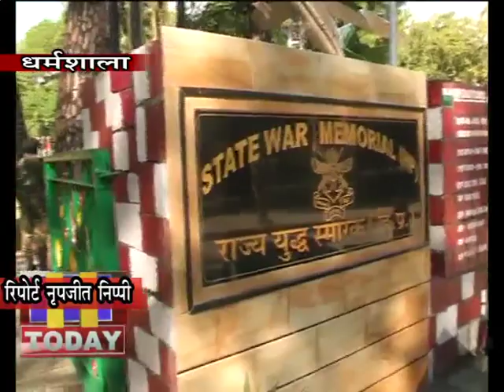17 dec n 9 धर्मशाला में शहीदों को याद किया और उन्हें श्रद्धांजलि अर्पित की।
शहीद स्मारक समिति धर्मशाला के अध्यक्ष कर्नल (सेवानिवृत्त) एसके डडवाल ने कहा कि वर्ष 1971 में भारत ने पाकिस्तान के खिलाफ युद्ध में जो जीत दर्ज की थी, उसकी याद में विजय दिवस मनाया जाता है। वरिष्ठ अधिकारियों ने कार्यक्रम में भाग लेकर शहीदों को याद किया और उन्हें श्रद्धांजलि अर्पित की।